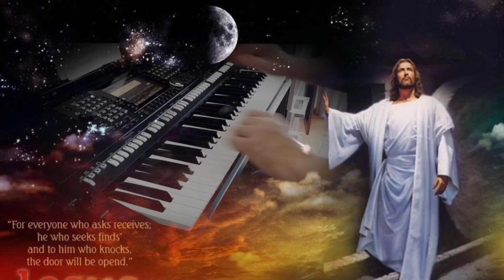PODER PENTECOSTAL - HINO 24 HARPA CRISTÃ